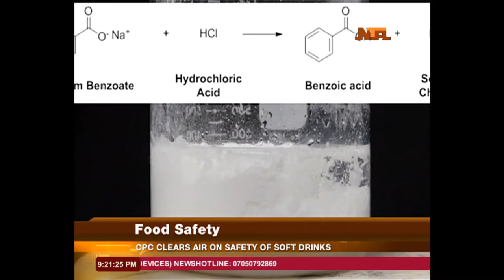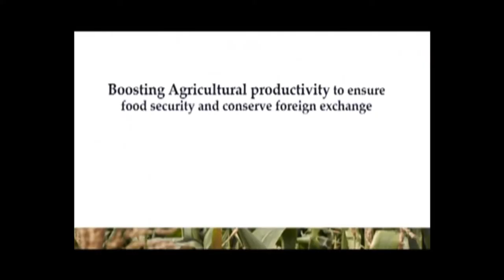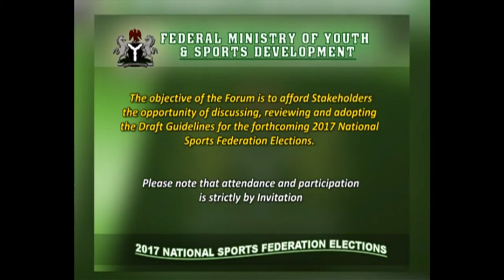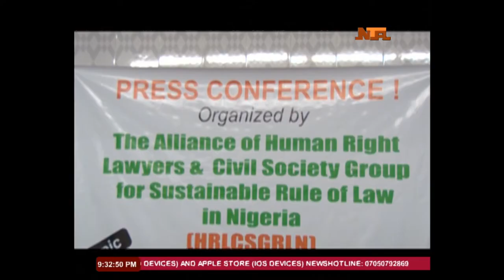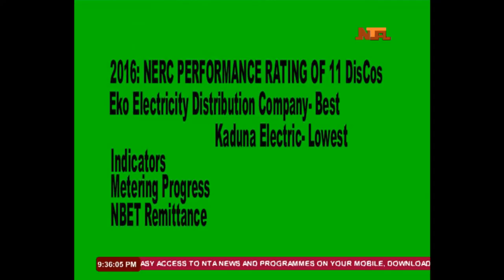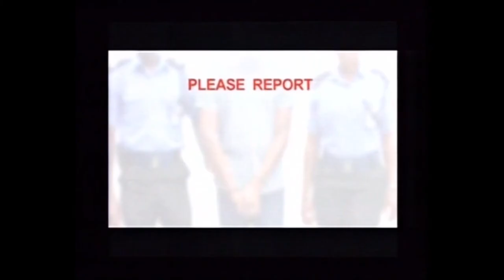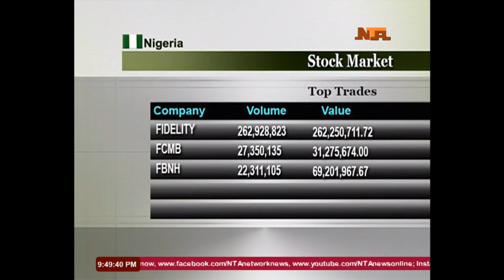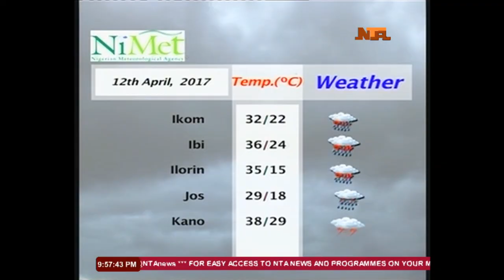Network News 11/4/17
NTA News Summary Meta Description
Nigerian Television Authority (NTA) News Summary is a news update of the latest news and reports in Nigeria and around the World Live News Broadcast from Nigerian Television Authority.
Abuja, Nigeria